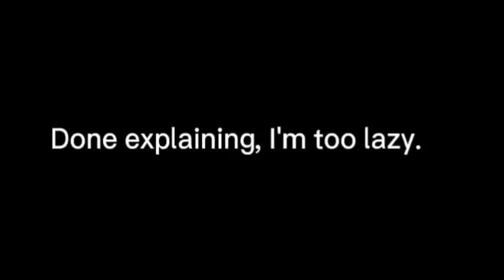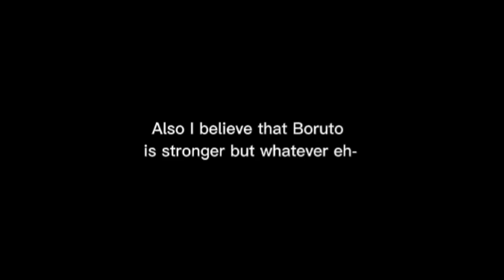Boruto's friends and parents react to Boruto power levels || No sound || Extremely rushed || Sorry 🥲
Credits to All Power Levels.